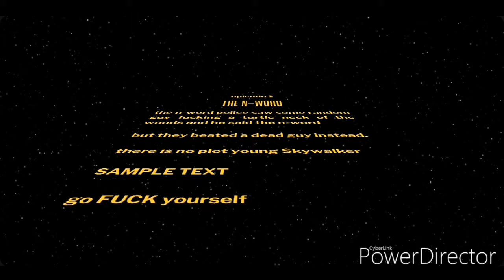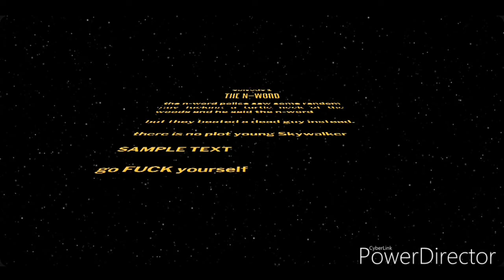E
And yes I'm planning to do a YTP
Or star words